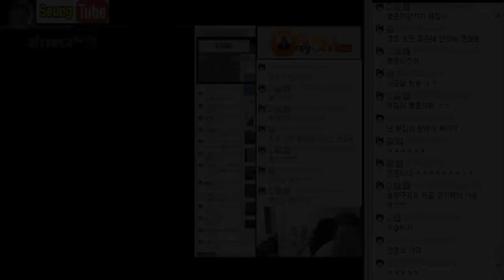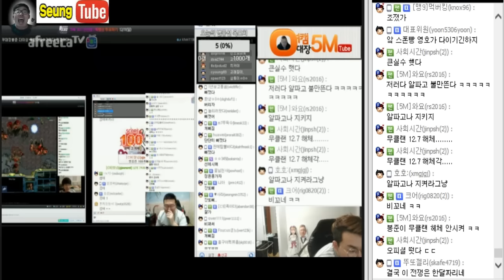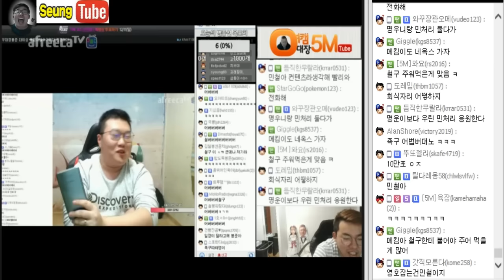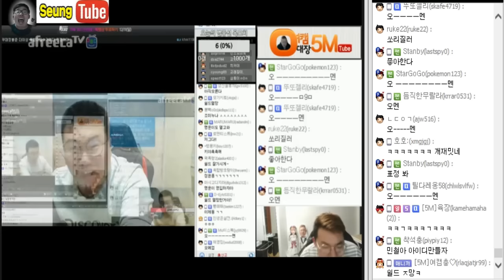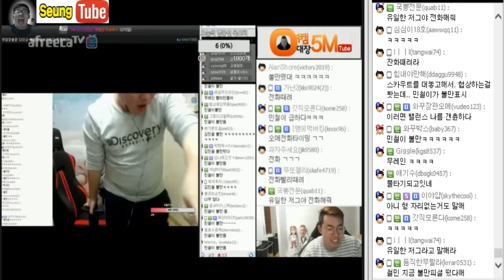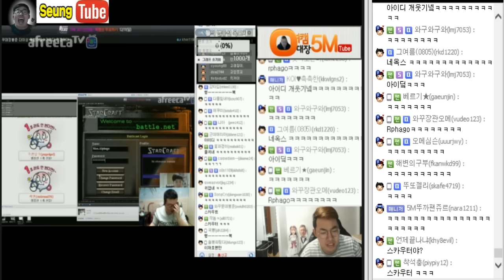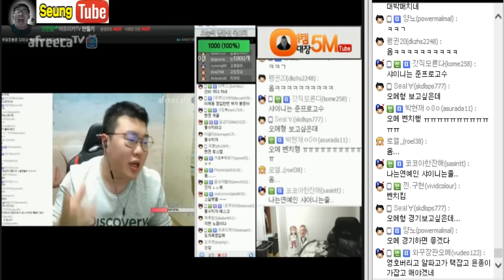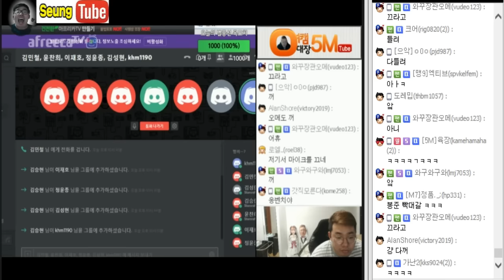[12월7일] 클랜전쟁의 서막 / 무클랜 vs 네옥스 / 대어낚은 봉사장 영입선수 공개 / 오메 스카우터의 맹활약 저그유저 영입성공